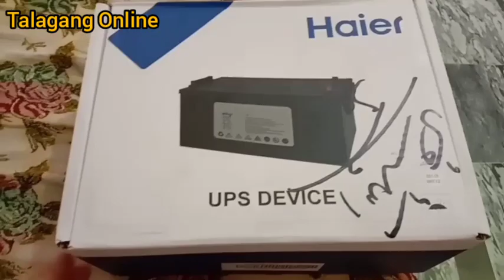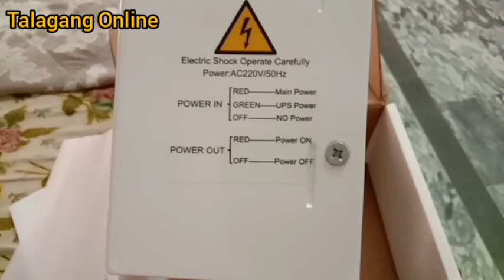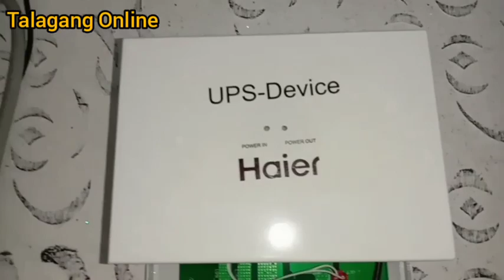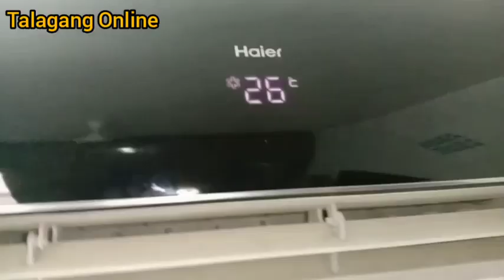HAIER UPS A.C DEVICE | HAIER UPS DEVICE INSTALLATION | COMPLETE REVIEW | CONNECTION OF UPS DEVICE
This video is on haier ups device installation and unboxing , complete review of haier ups device which work only with haier ups enabled model, watch carefully connection of device and working , lights function on ups device for haier ups enabled models